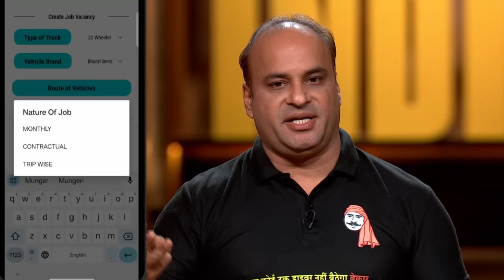क्या ‘Road Pilot’ App आएगा Shark Amit को पसंद? | Shark Tank India S3 | Full Pitch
‘Road Pilot’ is an app where truck drivers can search for jobs. This app connects truck drivers with truck owners. Drivers can avail life insurance and also find nearby restaurants and mechanics on the app. The pitchers ask for 80 lakhs for 5% equity. Will the sharks show interest in investing? Watch the full pitch to find out.